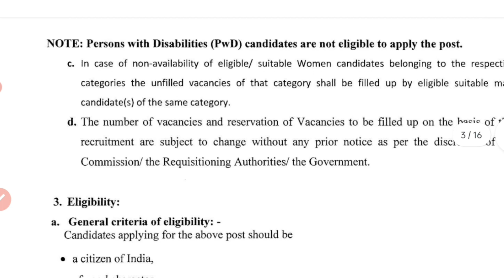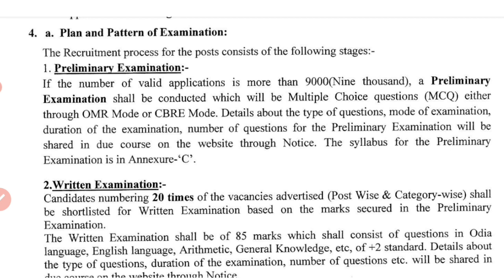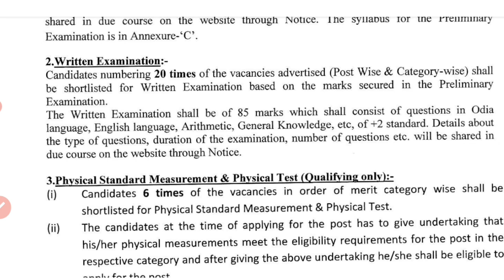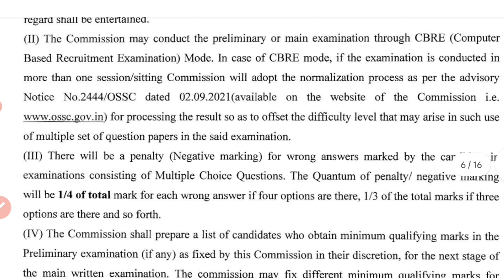Ossc odisha trafic police recruitment 2024 notification odishatrafic constable recruitment